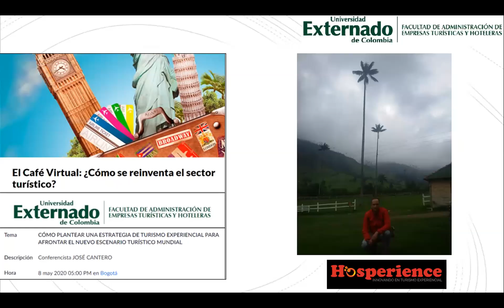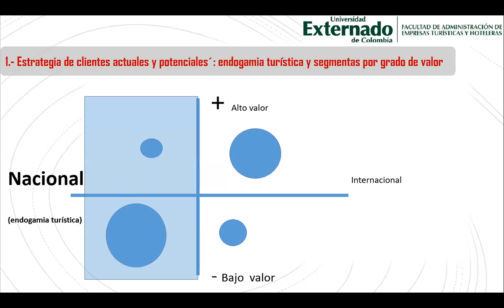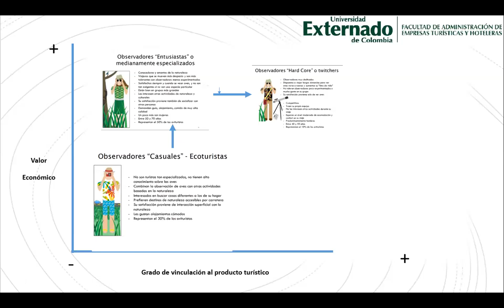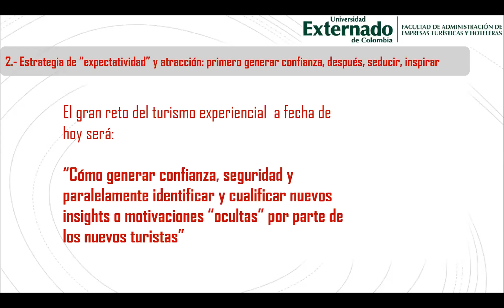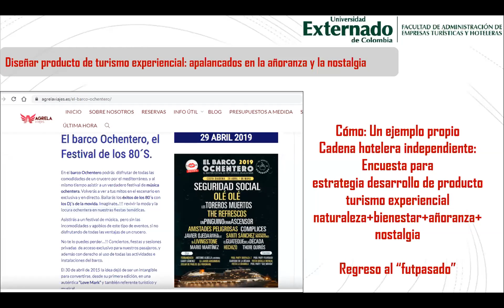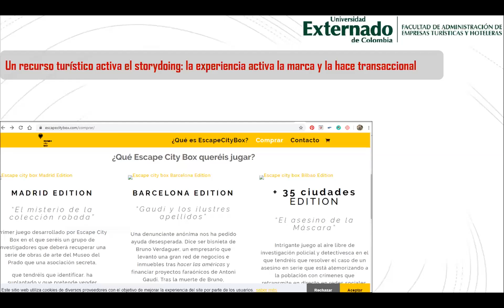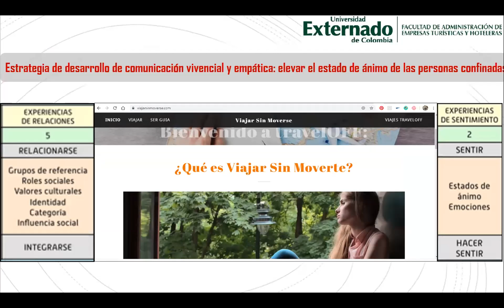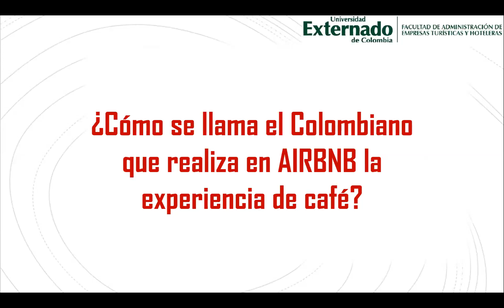Cómo plantear una estrategia de turismo experiencial para afrontar el nuevo escenario turístico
José Cantero